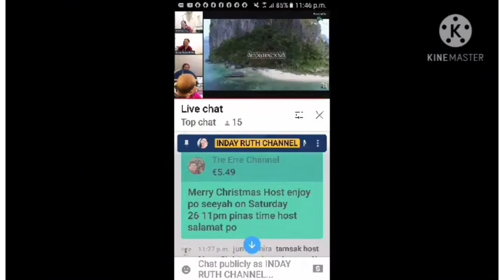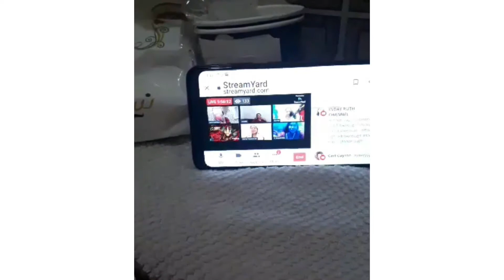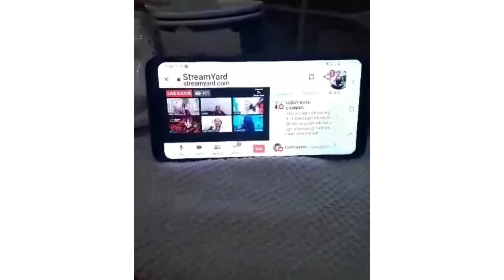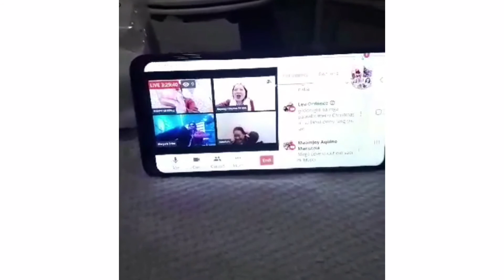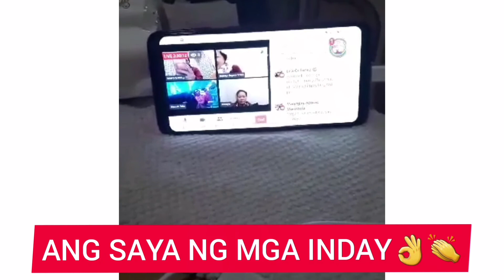PASKO🎄🎁 SA BANYO NI INDAY😭💔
ANG PAGDIRIWANG NG PASKO NG ISANG INDAY SA BANSANG WLANG PASKO AT RESTDAY😭😭😭💔SALAMAT SA MGA KAIBIGAN AT SA YOUTUBE NAPASAYA NYO PASKO Q👍❤💋 PLS CONNECT TO MY CHANNEL#INDAYRUTHCHANNEL